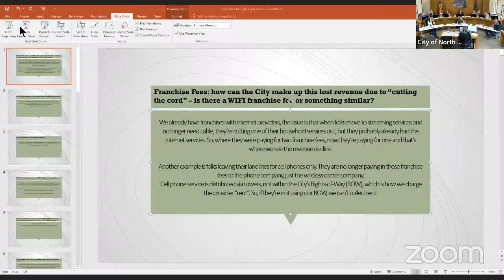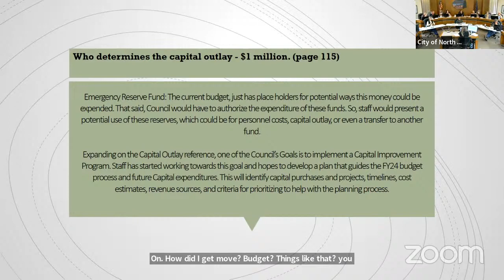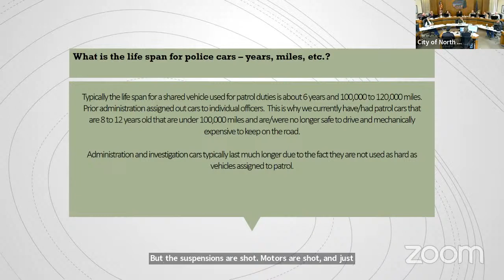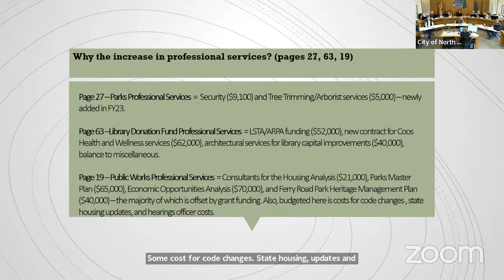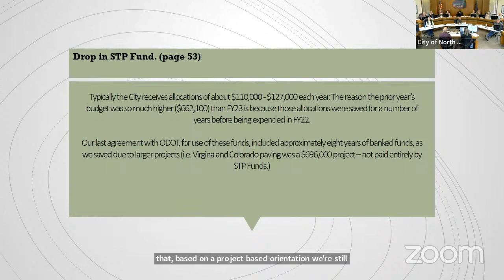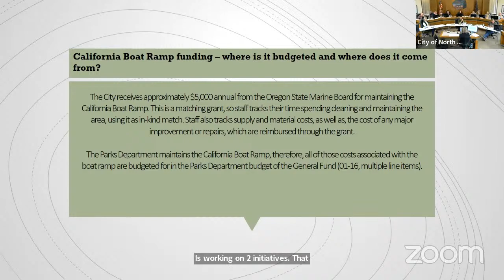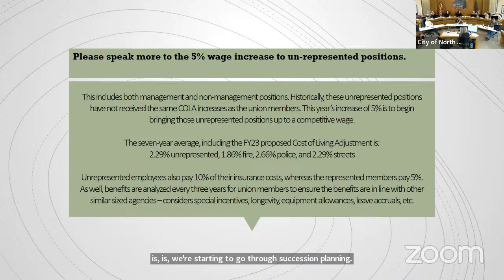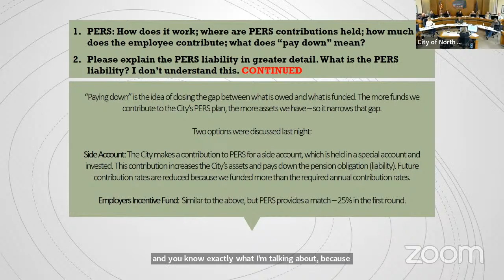May 18, 2022 City of North Bend Budget Committee, Day 2 & NBURA Budget Committee